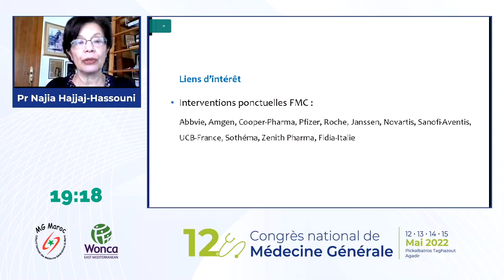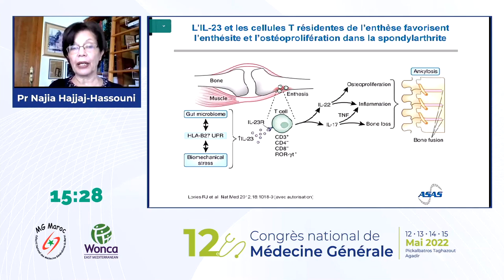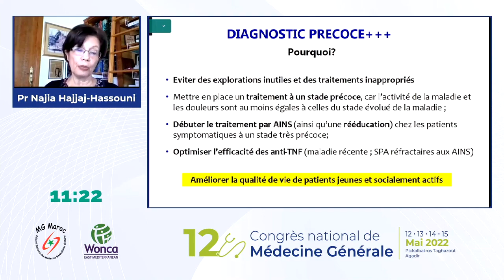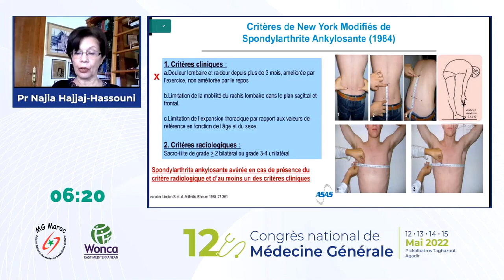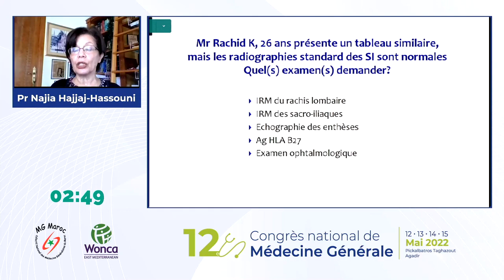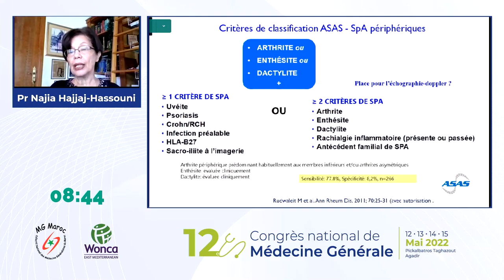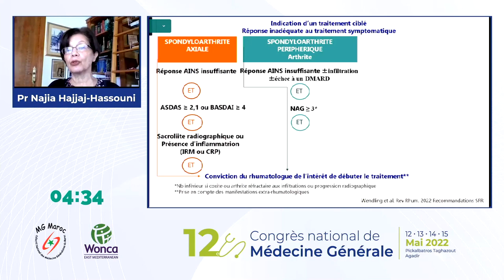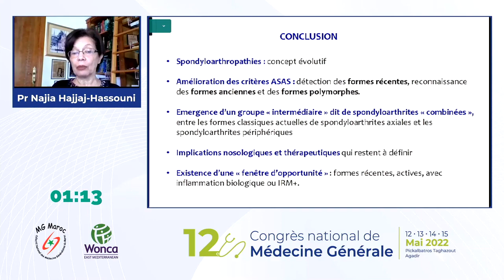Spondylarthropathies débutantes approche diagnostique Pr Najia Hajjaj Hassouni